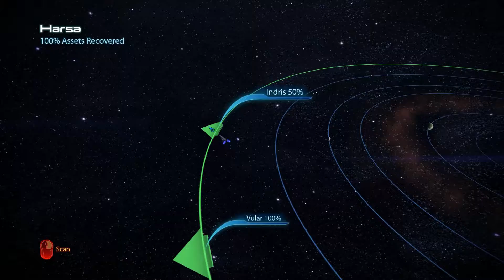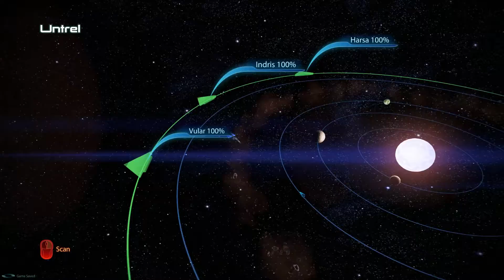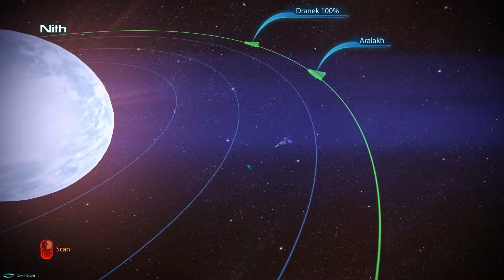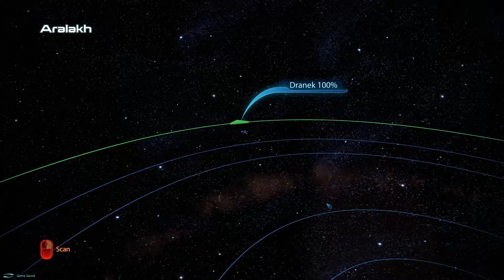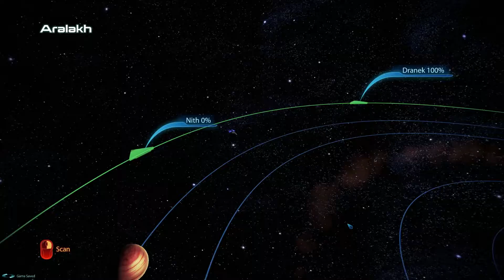Mass Effect 3 - Episode 61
We’re back on the Normandy, where we check our messages before heading back out.  We’ll try to recover some more war assets before heading back to the Citadel to complete the mission.  We’ll bring Garrus and Liara with us.

Missions:
Priority: Citadel

Difficulty - Normal
Developer - Bioware

Recorded on PC at 1080p60